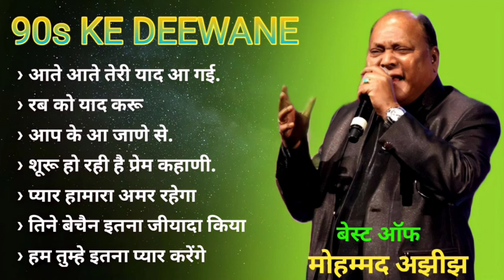Best Of Mohammad Aziz_Dard _Bhare_Gane♥️Mohammad_Aziz Sad 😭 Song_मोहम्मद_अझीझ_के_दर्द_भरे_गाने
Mohmmad Azizi Hit Song ♥️  AziZ_Ke_Dard_Bhare_Gaane 💕 Best Of Lata Mangeshkar

Aate Aate  Teri Yad Aa Gai.
Rab Ko Yad Karu Ek Fariyad.
Aap ke Aa Jane Se.
Tune Bechain Itana Bechain Itna.
Mai Teri Mohabbat Main.
Hum Tumhe Itana.
Duniya Me Kitana  Gam hai.
Pyar Hamara Amar Rahega

. Bahut Jatate Ho Chah Ham se.
. Hum tumhe Itna Pyar Karenge.
. Tu Bhi Be Karar Mai Bhi Be Karar
. Laila Ko Bhul Jayenge Majnu
. Ful Gulab Ka Lakho Me
. Pathhar Ke Sanam tuze Ham ne
. Mitwa Bhul Na Jana

. प्यार हमरा अमर रहेगा
. बहुत जताते हो चाह हम से
. हम तुम्हे इतना प्यार करेंगे
. तू भी बे करार मैं भी बे करार
. लैला को भूल जायेंग
. मितवा भूल ना जाना
. पत्थर के सनम तुझे हम ने
. फूल गुलाब का लाखो मे हजारो
आते आते तेरी याद आ गई
रब को याद करू एक फरियाद
आपके आ जाणे से
तूने बेचैन इतना जीयादा किया
तूने मजबूर इतना जीयादा किया
मैं तेरी मोहब्बत में पागल.
दुनिया में कितना गम है
प्यार हमारा अमर रहेगा